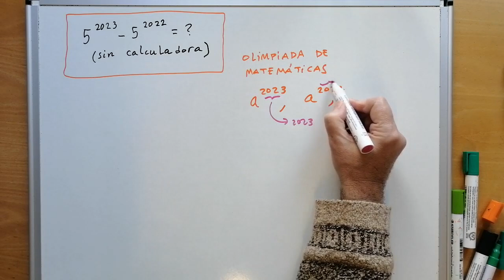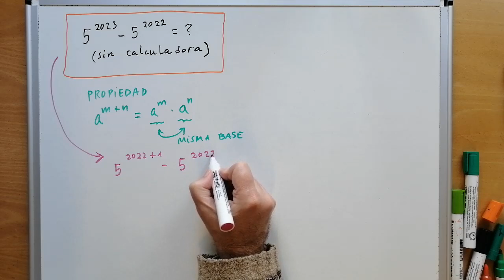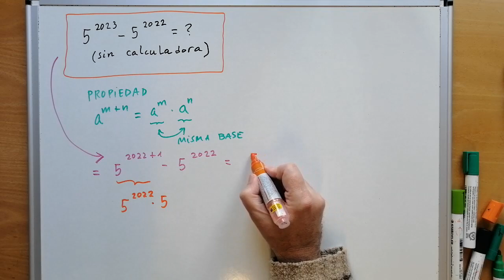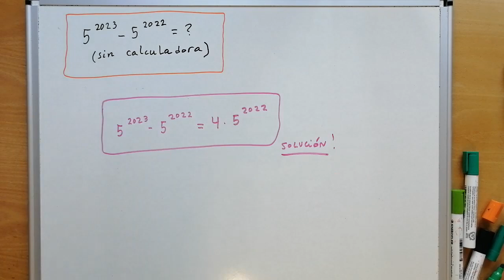De ASPECTO IMPOSIBLE, pero tiene TRUCO ¿sabes hacerlo? OLIMPIADA de MATEMÁTICAS -13.24 ✅ 💡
Examen de la Olimpiada de Matemáticas. Calcula, sin calculadora.
5^2023-5^2022 = ?
Si te aparece en un examen, recuerda: "Todo el mundo tiene un plan hasta que te dan un puñetazo en la cara", Mike Tyson (Campeón Mundial de los Pesos Pesados). En este video: el PLAN B, que todos necesitamos.